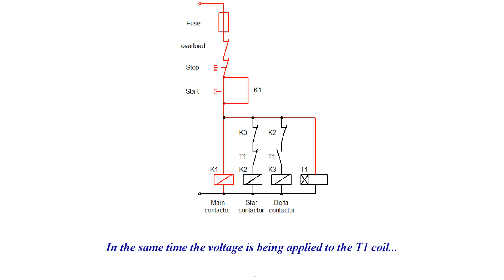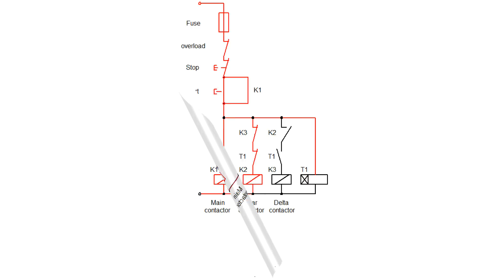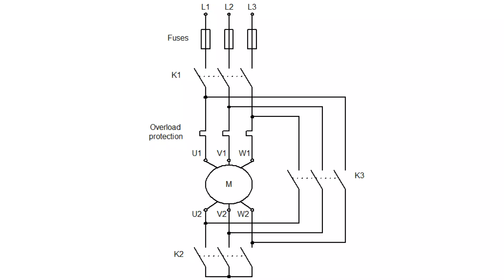Star-delta starter control and power circuit diagram.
How to wire star-delta starter. How does the star-delta starter works. Drawings explained step by step. More electrical tips and diagrams

Shopping list :
►Schneider Electric contactor
►Schneider Electric motor protection switch
►3 phase starter motor control
►Star delta starters